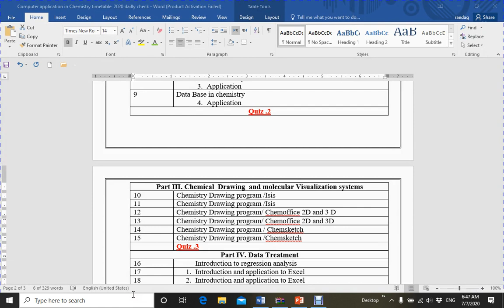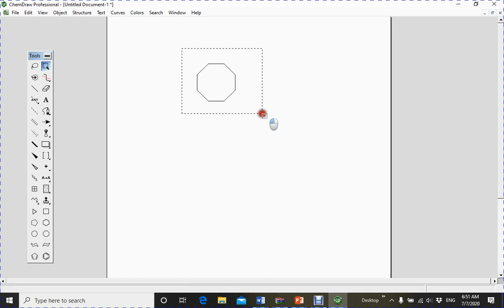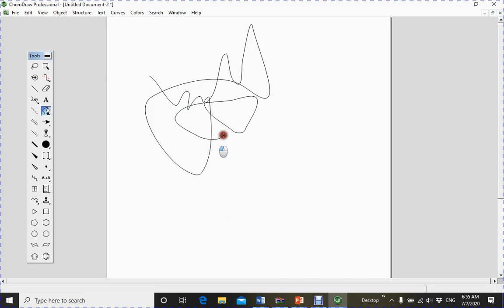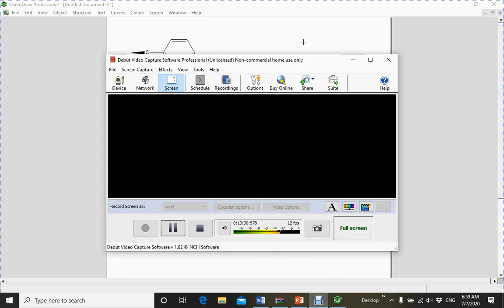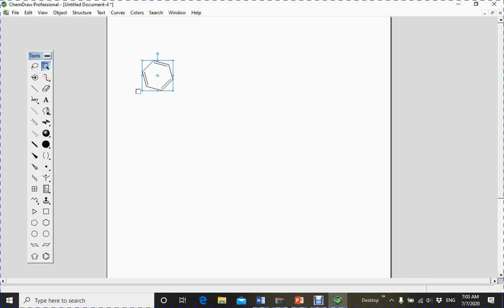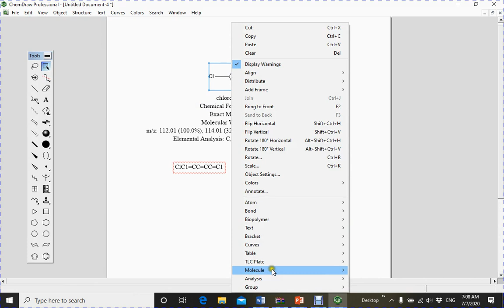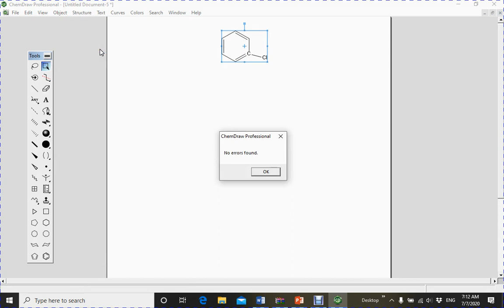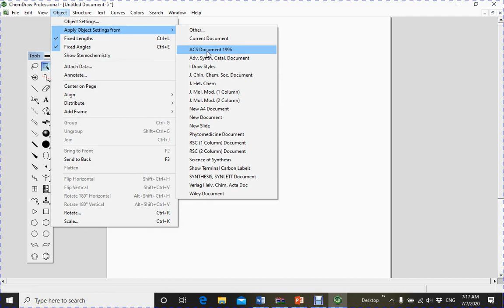Lecture 13 introduction to Chemoffice Part I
Chemoffice